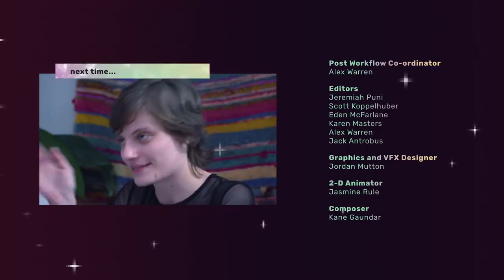What's Your Flava? – Episode 1: All Bi Myself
Preheat that oven and put on your apron! In our first episode, we visit our bisexual cooks in their kitchens as they begin to prepare the food for their first round of dates.

WHAT'S YOUR FLAVA?

In this slow-cooked speed dating show, four pairs of friends go on rotating dinner dates. Throughout the series, we follow eight young bisexuals as they look for love, friends or maybe something a little spicier. We watch as they clash, laugh and flirt their way through three courses – the whole time gaining a unique insight into what it is like to grow up and experience romance as a young bisexual person.

EPISODES:

Episode 4: A Bi-te to Eat – Released Tue 22 May
Episode 5: Bi the Way – Released Tue 29 May
Episode 6: Biiiiiiiiiiiiii – Released Tue 5 June

CREDITS:

Series Producers: Adam Boys, Oliver Levi-Malouf, Patrick Zoerner // Associate Producers: Amie Atty, Erin Friedman // Directors: Angela Toomey, Holly Warner // Directors of Photography: Joshua Lee, Abby Dunn // Production Designer: Alexandra Muir // Production Manager: Liv Gillan // First Assistant Director: Eirena Sapounas // Second Assistant Director: Oliver Ellis, Kane Gaundar // Camera Operators: Aidan Jessup, Eden McFarlane, Harri Sharp // Camera Assistants: Harri Sharp, Molly Hanrahan, Tamatea Kohu // Location Sound Recordists: Adam Boys, Tahira Donohoe-Bales // Post Workflow Co-Ordinator/ Lead Editor: Alex Warren // Editors: Jeremiah Puni, Scott Koppelhuber, Eden McFarlane, Karen Masters, Alex Warren, Jack Antrobus // Graphics and VFX Designer: Jordan Mutton // 2-D Animator: Jasmine Rule // Composer: Kane Gaundar